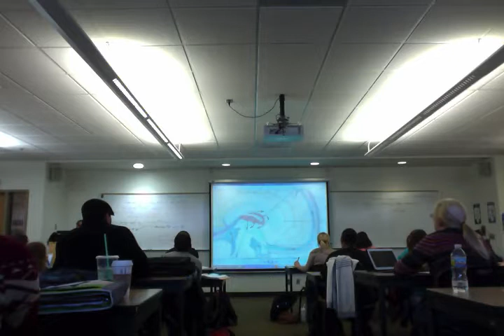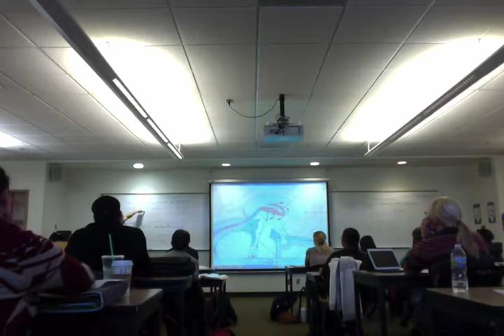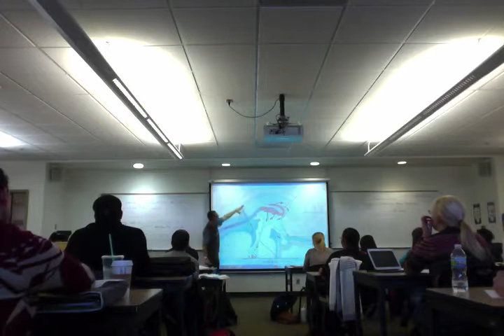Jonathan Christie PCC Bio 232 Lecture Week 1 : Part 5 of 7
The Flow of CSF